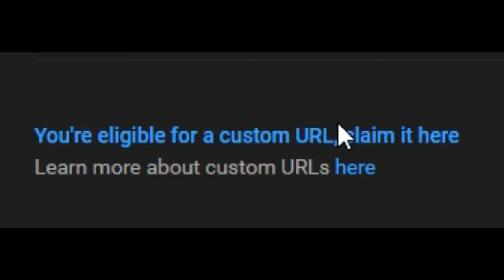Hackerman Helps Me Celebrate 100 Subs By Finally Changing My URL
RIP to my old url (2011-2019)
Thank frick, and thank YOU for subbing, lads.

And also idk what this is but shruggggg